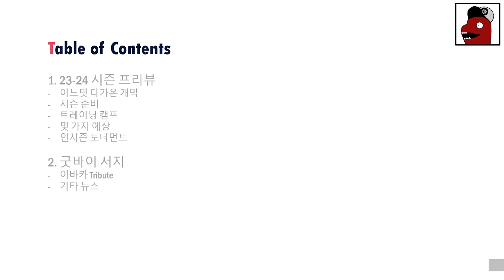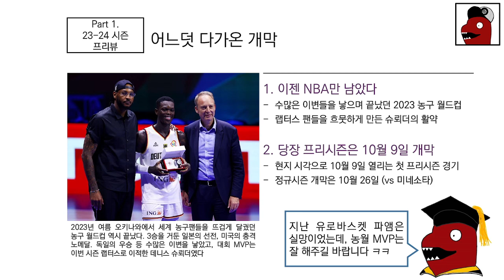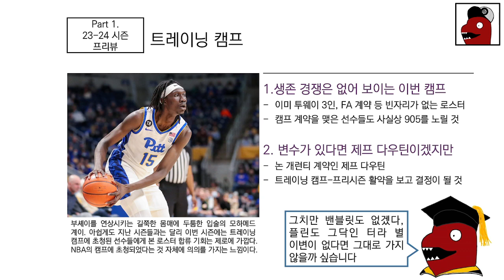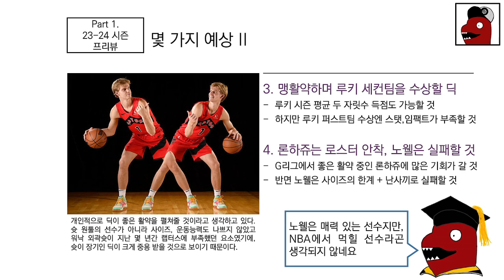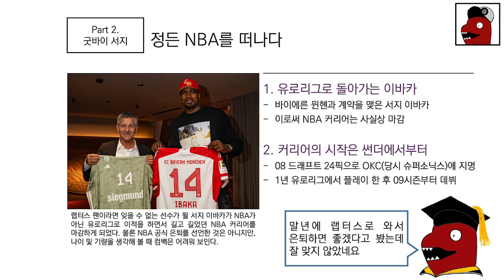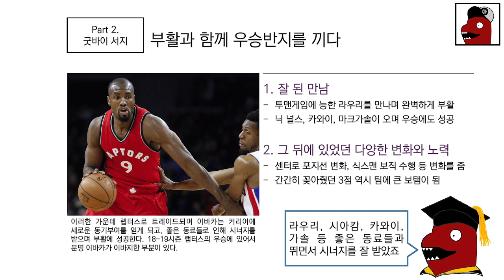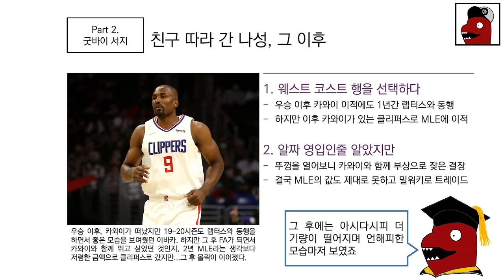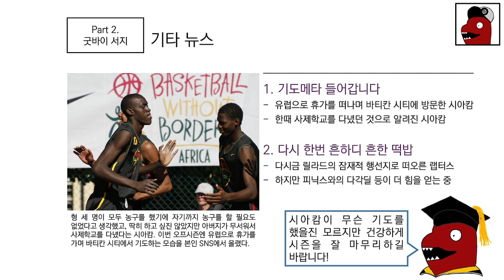NBA를 떠나는 이바카! 23-24시즌의 랩터스는 어떤 모습일까? [랩터스톡 147화]